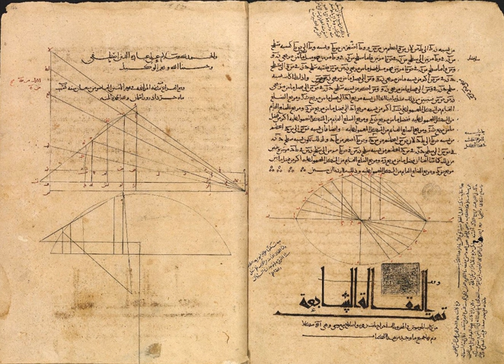Timeline of science and technology in the Islamic world | Wikipedia audio article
00:00:20 1 Eighth century
00:01:30 2 Ninth century
00:03:44 3 Tenth century
00:06:00 4 Eleventh century
00:06:33 5 Twelfth century
00:07:56 6 Thirteenth century
00:11:08 7 Fourteenth century
00:12:08 8 Fifteenth century
00:14:13 9 Seventeenth century
00:14:42 10 See also

- Socrates

SUMMARY
This timeline of science and engineering in the Islamic world covers the time period from the eighth century AD to the introduction of European science to the Islamic world in the nineteenth century. All year dates are given according to the Gregorian calendar except where noted.